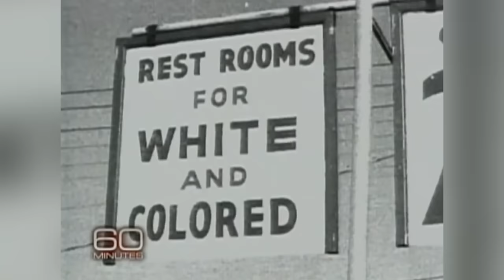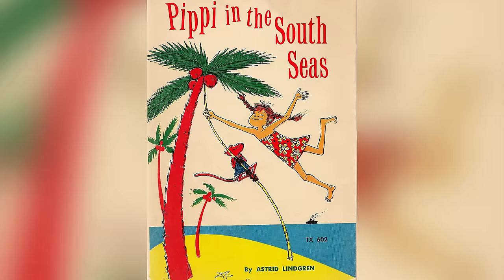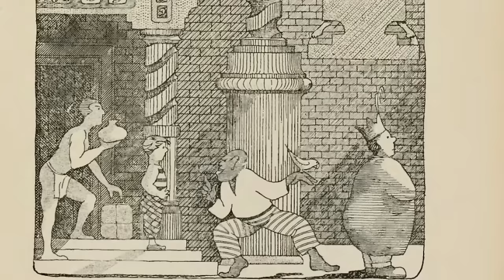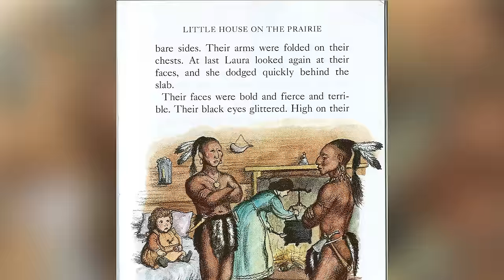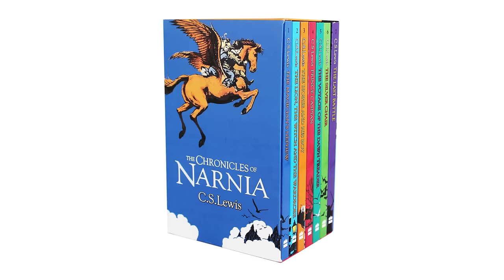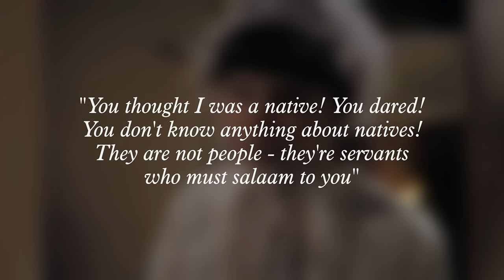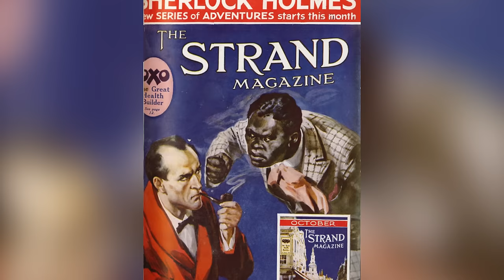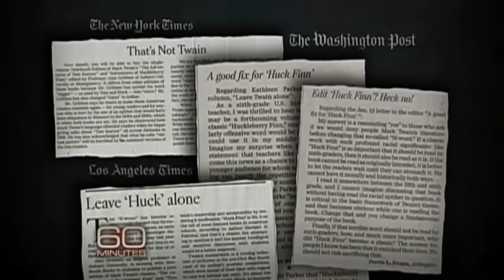10 Children's Books YOU DIDN'T KNOW Were RACIST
Welcome to Top10Archive! We take a look into the past at popular children's books that have now been surrounded by controversy due to their negative, derogatory and prejudice contents. Spanning from a boy and a giant peach to adventures down the river with your best friend, this is the top children's books you didn't know were racist.

10. James and the Giant Peach
9. Pippi Longstocking Series
8. Dr. Dolittle
7. The Little House on the Prairie
6. Chronicles of Narnia - The Horse and His Boy
5. The Secret Garden
4. A Cricket in Times Square
3. Sherlock Holmes Series
2. Charlie and the Chocolate Factory
1. Adventures of Huckleberry Finn